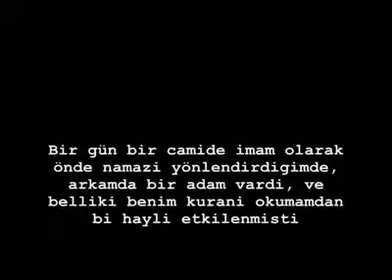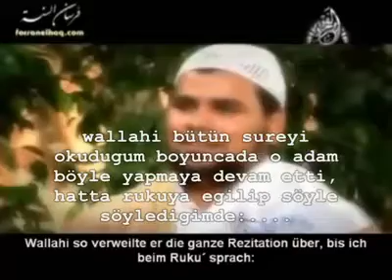İmamın güldüren anısı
Dr. Hasan Moraib ve ekibindekiler; gözleri görmeyen arkadaşlarının tatlı anısını dinlerken kahkahalarını  tutamadı.